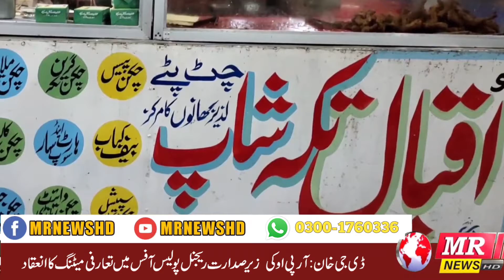MR News UpDate 15/09/2022 {5:00 PM}